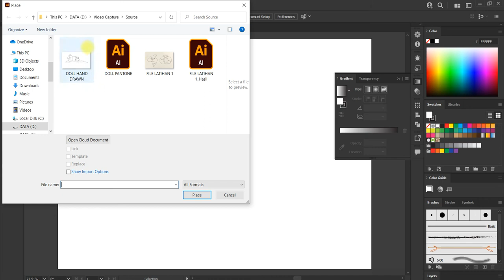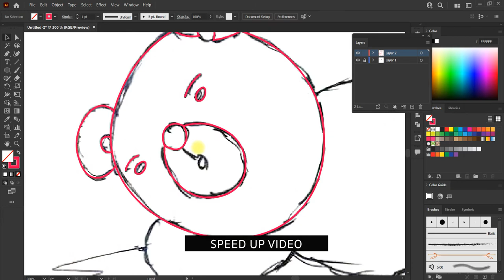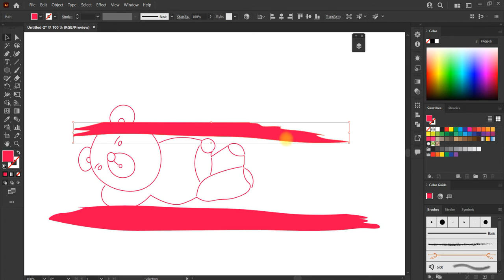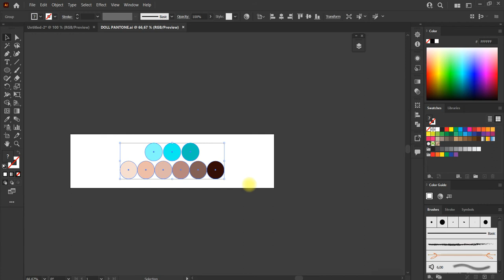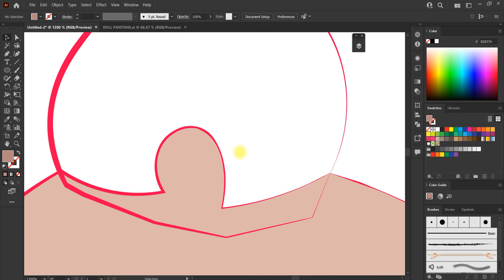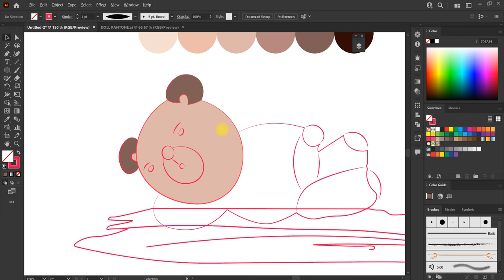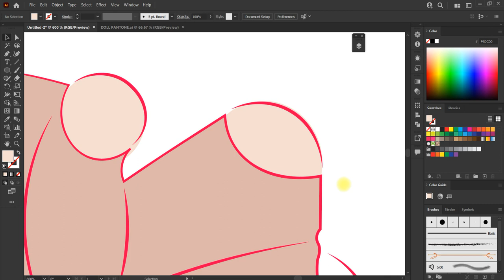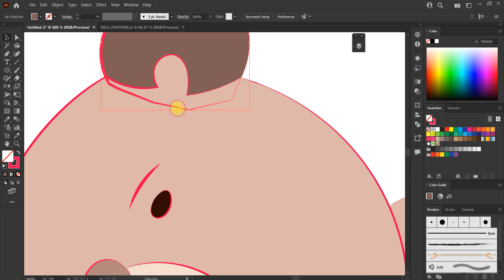Advanced Tricks Using curvature in Adobe Illustrator CC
This is an adobe illustrator tutorial video about Advanced Tricks Using curvature in Adobe Illustrator CC, for learning files you can download it below with the name DOLL HAND DRAWN and DOLL PANTONE.